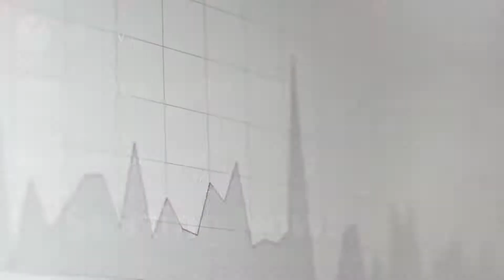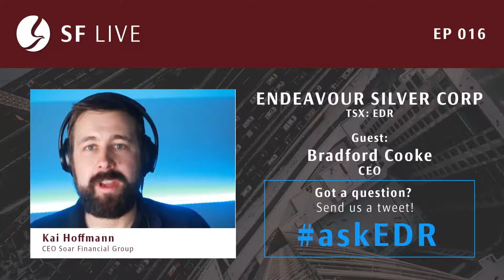Endeavour Silver CEO Bradford Cooke interviewed by Kai Hoffmann from SF LIVE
For more information please visit us at: edrsilver.com